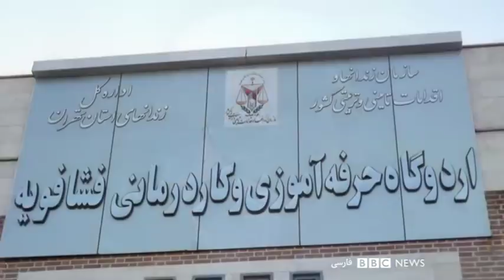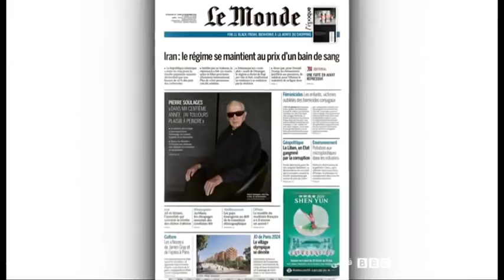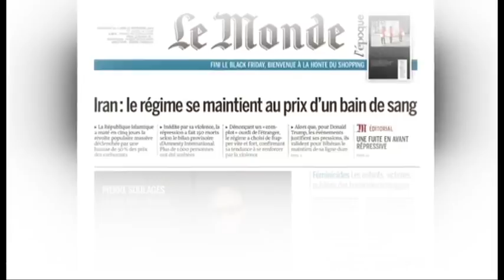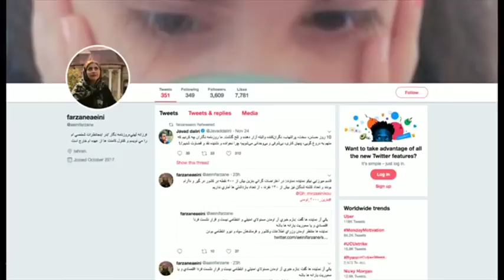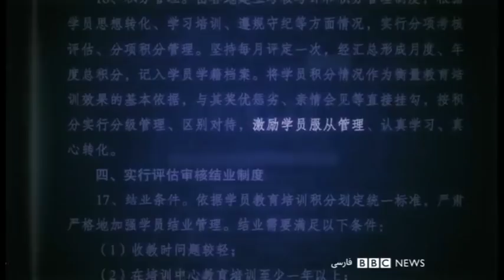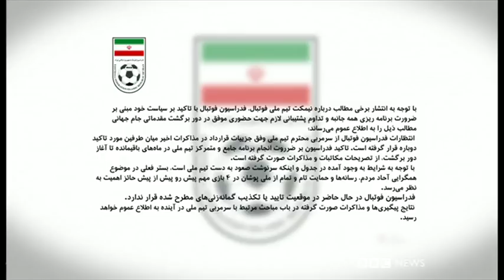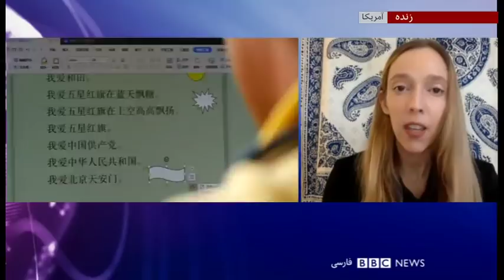ضربه اعتراض‌ها به مشروعیت حکومت ایران تا چه حد جدی است؟ شصت دقیقه ۴ آذر ۹۸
گفتگو با مهدی مهدوی آزاد تحلیلگر مسائل سیاسی ایران
محمدرضا سبزعلیپور تحلیلگر مسائل اقتصادی ایران